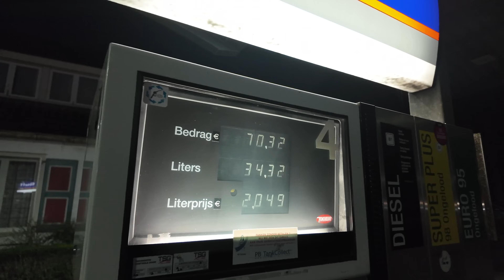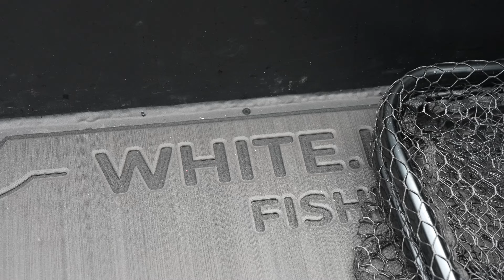Our Quest For 20KG Pike - Part 2 - 3 Day Grind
Our quest for a 20KG pike continues as we head into Spring, hoping to find the ultimate prize on the shallows!

We planned a 3 day trip relatively short notice and the weather forecast looked amazing... Until it didn't :D  We worked hard and eventually had loads of shallow water action and a heavy post-spawner smashing our jerkbait!  Timestamps down below.

Gear used:

- Lures: Harakiri Super Swimmer - Scout Jerkbait - Zilla Glider - Deviator Swim
- Rods: Pike Fight Rod (170gr) / SG6 Alpha Big Bait (220gr) / SG4 Big Bait (Frans / 220gr)
- Reels: Savage SG8 300BC / Abu Revo Beast
- Boat: Eliteboats 55C
- Batteries: Rebelcell
- Engine: Suzuki 140HP
- Screens: Humminbird Solix & Apex
- Clothing: Grundens Gambler Bib & Jacket
- Hooks: BKK

Timestamps:

00:10 Intro
02:12 Day 1
06:43 Day 2
11:05 Day 3
19:39 End